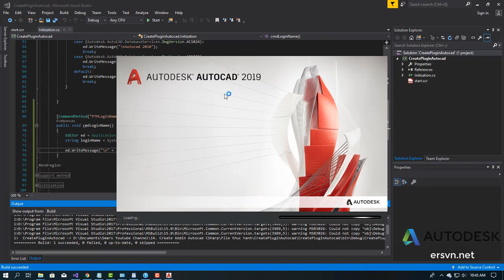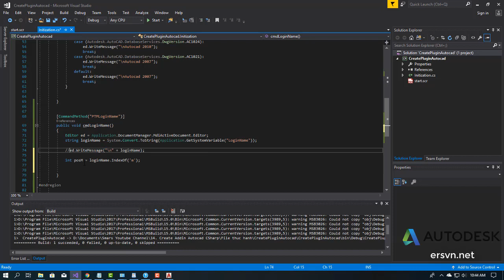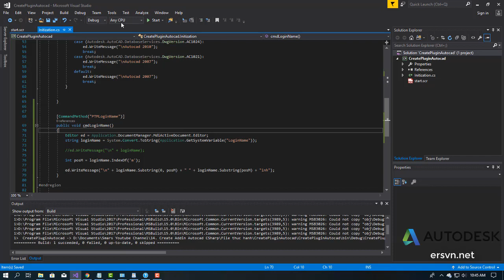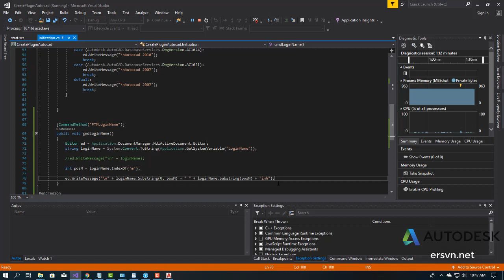Lập trình Addin trong Autocad | Bài 09: String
Lập trình Addin trong Autocad sử dụng c#, csharp
Phát triển plugin, addin trong Autocad, Revit, Excel

naviswork 2019,naviswork,clash detective,va chạm,kiểm tra va chạm,tiến độ thi công,bóc tách khối lượng,mô phỏng xây dựng,
addin autocad,visual studio,csharp,plugin autocad